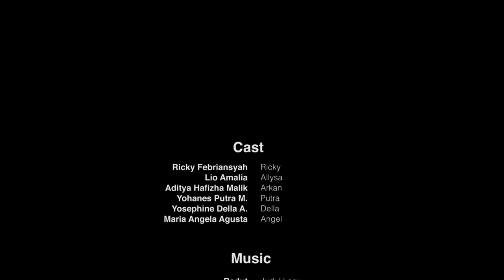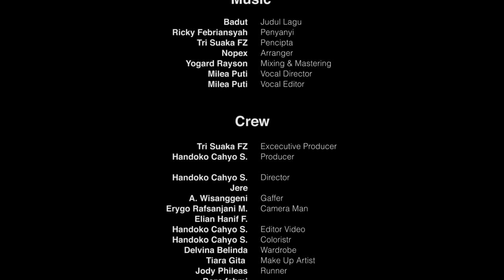BADUT - RICKY FEBRIANSYAH FT TRI SUAKA (OFFICIAL MUSIC VIDEO)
RICKY FEB FT. TRI SUAKA - BADUT (OFFICIAL MUSIC VIDEO)

Artist           : RICKY FEB FT. TRI SUAKA
Title             : BADUT
Pencipta     : TRI SUAKA

Aku hanya seorang badut yang
Dibutuhkan saat kau bersedih
Kau anggap aku, penghiburmu

Kamu kamu ...
Layaknya pelangi bagiku
Tapi tidak diriku bagimu
Ku berusaha menjadi
Sesuatu yang berarti bagimu
Walau perjuangaku
Tak pernah kau anggap

Reff :

Ku hanya manusia penghiburmu
Ternyata diriku salah
Mengharap sesuatu lebih darinya
Maafkan aku yang telat sadar diri

Executive Produser     : Tri Suaka
Produser                       : Handoko Cahyo S.
Director                         : Handoko Cahyo S.
                                         Jere
Pencipta                        : Tri Suaka
Camera Person            : Erygo Rafsanjani
                                          Ellian Hanif Favian
Editing                            : Handoko Cahyo S.
Vocal Director               : Milea Putri
Vocal Editor                   : Milae Putri
Arranger                         : Nopex
Mixing Mastering         : Yogard Rayson
Make Up                         : Tiara Gita
Wardrobe                       : Delvina Belinda